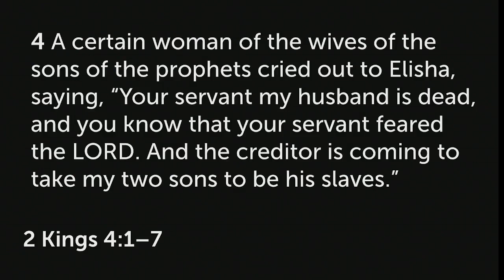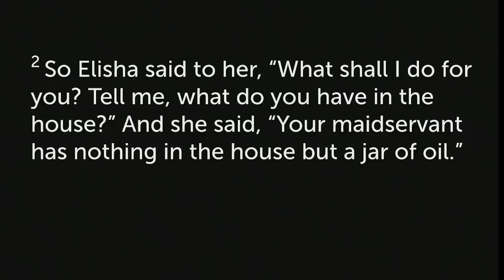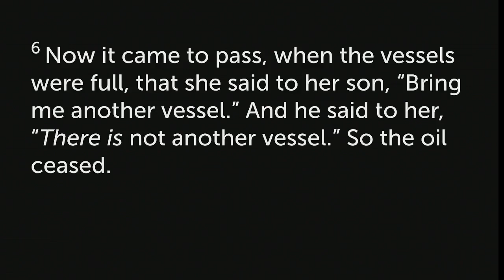Dr. Corey L. Brown - Overcoming Your Problem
Religion, Faith